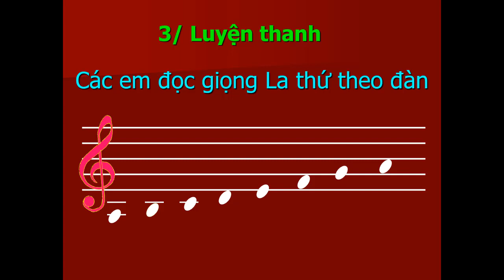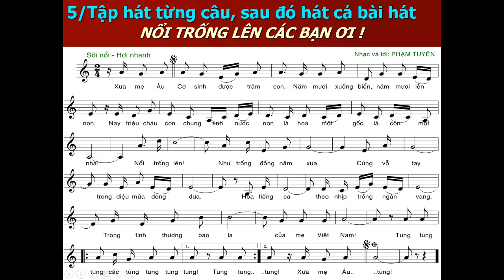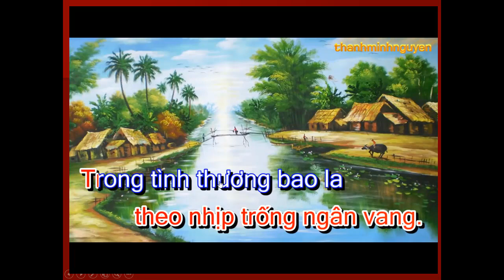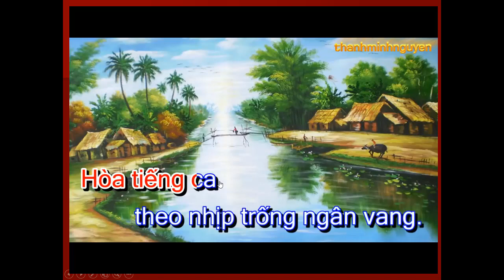ÂM NHẠC 8 - CHỦ ĐỀ: ĐOÀN KẾT (TIẾT 2)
Giáo viên: Huỳnh Thị Kim Xoàn